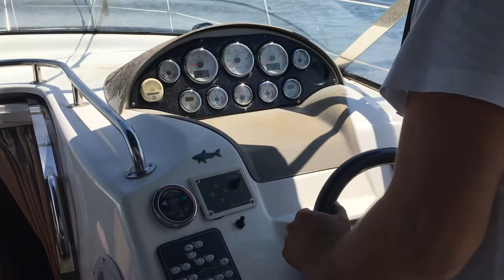Павел Дойчев - прах в морето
След изпълненото желание на Павел Дойчев - прах в морето